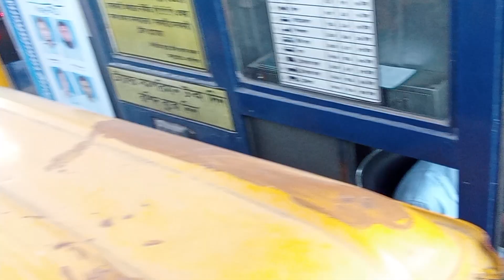ঢাকা 2 চট্টগ্রাম রোড বিশাল ফ্লাইওভার 🤔😱||Take a look at Chittagong Road#trending